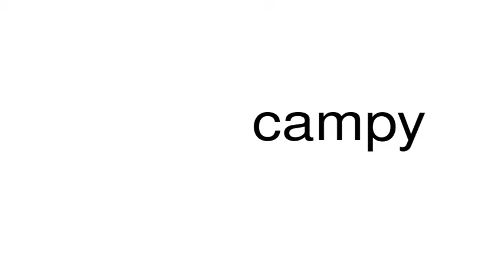How to pronounce campy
This is a satire channel. This is a satire channel. How to pronounce the word campy.